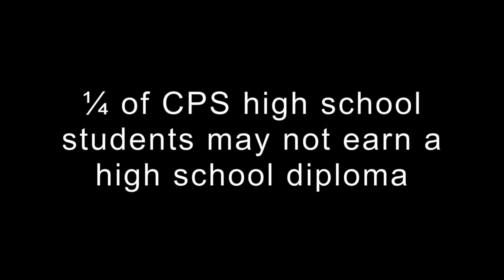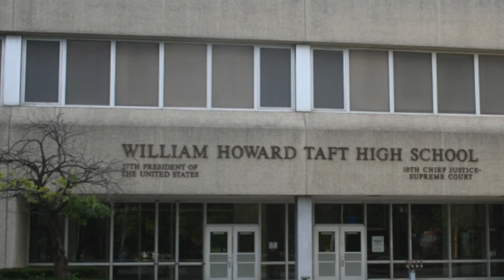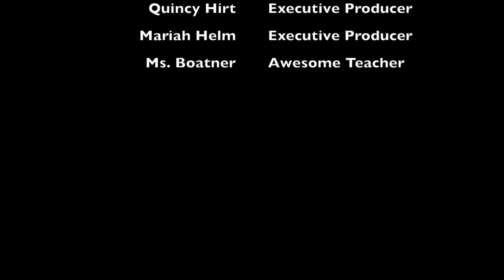CPS Flaws: Education Documentary